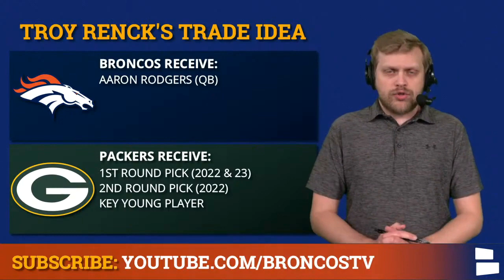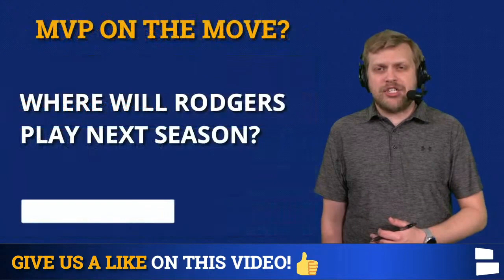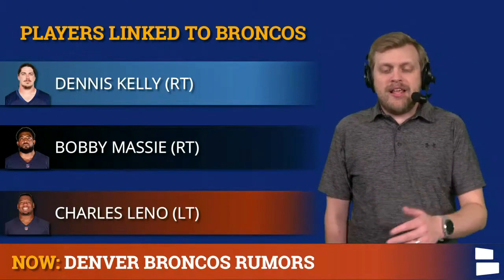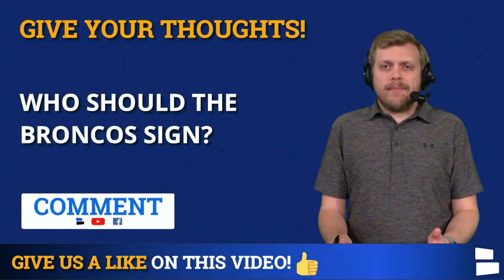Denver Broncos Rumors Today: Aaron Rodgers Trade Rumors + Right Tackle Targets In NFL Free Agency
Denver Broncos Rumors are heating up with the 2021 NFL Season set to kickoff in just a few short months. Today’s Broncos rumors focus on Aaron Rodgers trade rumors and Broncos Right Tackle targets in NFL Free Agency. What would the Broncos have to give up to make a Rodgers trade happen? Chat Sports host Tom Downey dissects the latest Broncos rumors in today’s video!

Denver Broncos Rumors Today:
- Aaron Rodgers Trade?
- Right Tackle Targets In NFL Free Agency

Aaron Rodgers trade rumors continue to dominate Broncos rumors headlines. NFL rumors have listed the Broncos as one of the favorites to land Rodgers in a trade and the Broncos have been monitoring the situation closely. Denver really likes Drew Lock and Teddy Bridgewater but know that trading for Rodgers would give the team a chance to compete for a Super Bowl now and for the next couple of years. Should the Broncos trade for Rodgers?

Denver Broncos Right Tackle Targets In NFL Free Agency:
- Dennis Kelly
- Bobby Massie
- Charles Leno

Dennis Kelly and Bobby Massie are both expected to visit with the Broncos soon. Following Ja'Wuan hurting achilles the Broncos have been monitoring the NFL Free Agency pool to sign another RT.

Hit up our Broncos Facebook page for more exclusive Broncos videos! -

We have the BEST Denver Broncos website that is full of Broncos rumors and news! -